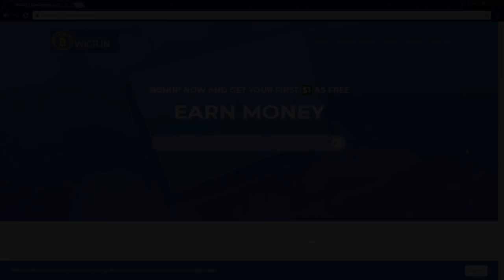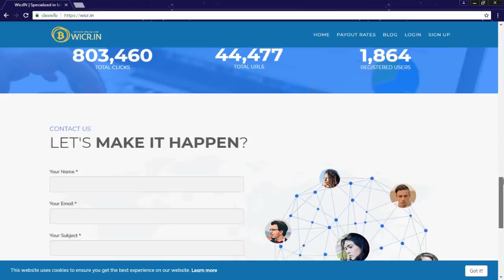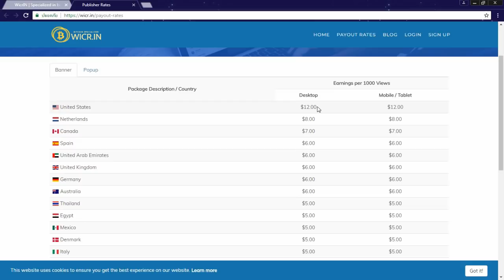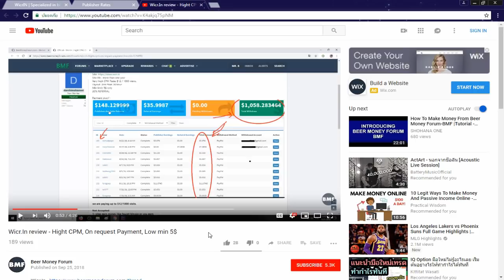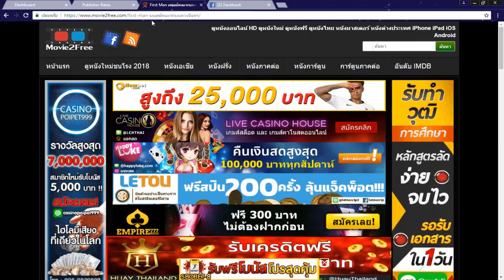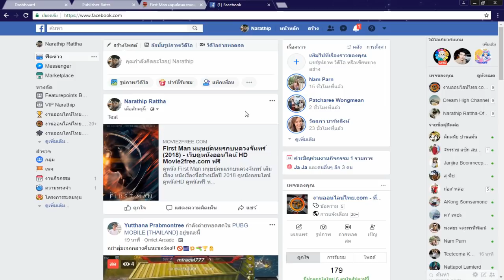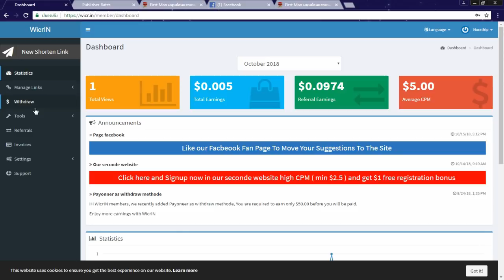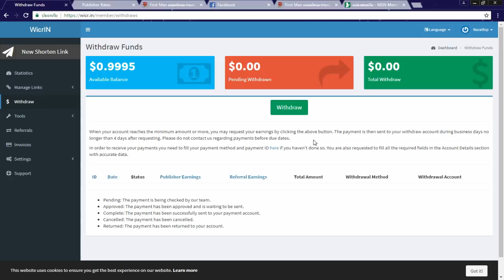แนะนำเว็บคลอบลิงค์ 5$ ต่อ 1,000 คลิก!! - งานออนไลน์ได้เงินจริง100%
⏩ ⏩ สมัคร Powerhouse ฟรี!